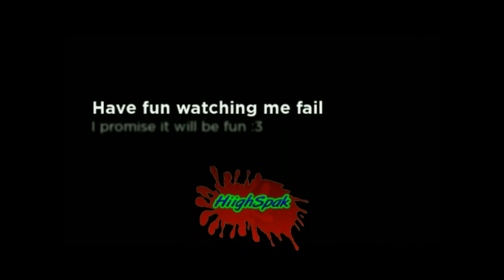Let's Play With HiighSpak Co-op:Left 4 Dead 2:Streets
Left 4 dead 2 Second map Streets